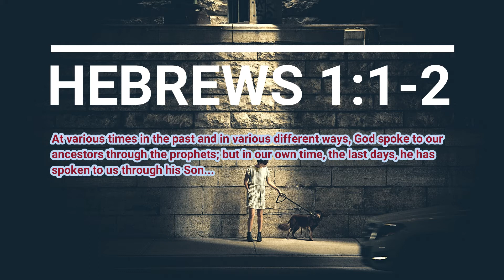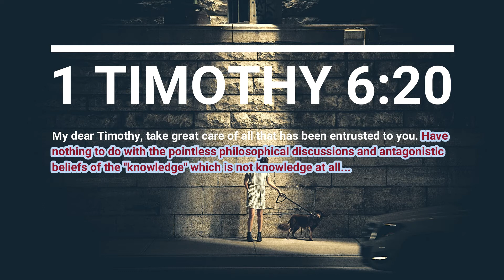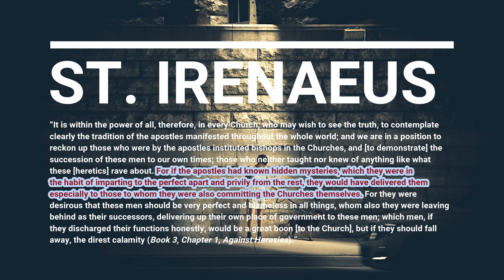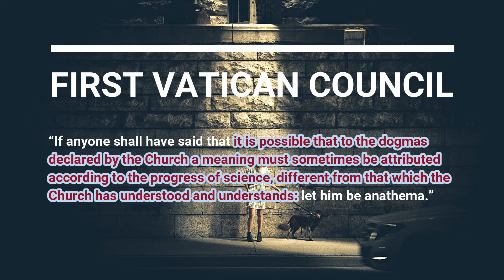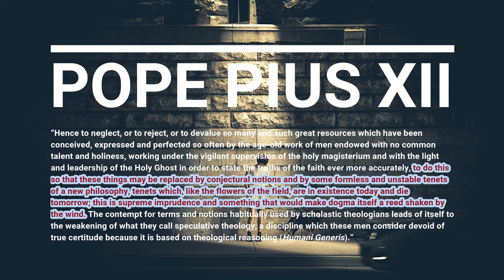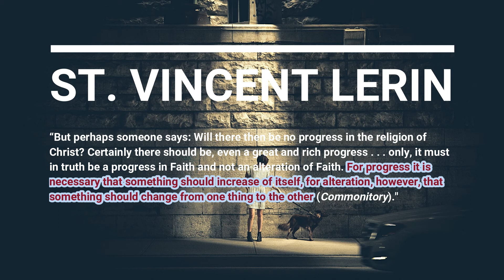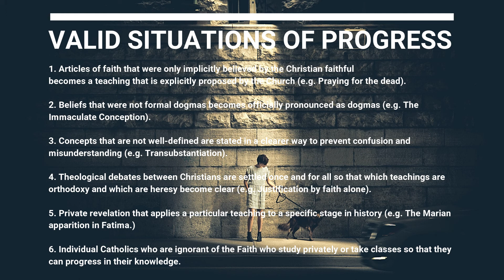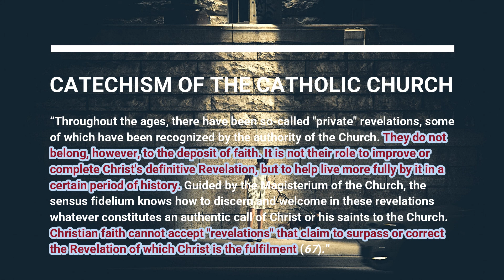Dogmas & Doctrines of the Catholic Church | Part 1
Public Revelation ended with Christ and the Apostles (Sententia certa).

If you found this content helpful, please support my ministry. God bless you!

Thank you for the following people who made this video possible:

Amazon Polly for the neural AI that narrates my videos.

Special thanks to Ludwig Ott whose textbook Fundamentals of Catholic Dogma serves as the reference for many of these doctrines!